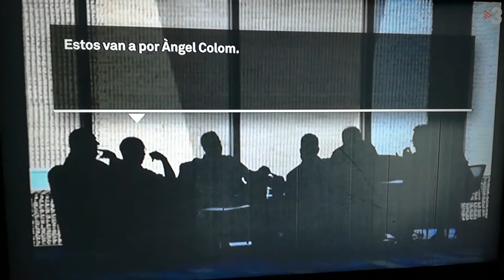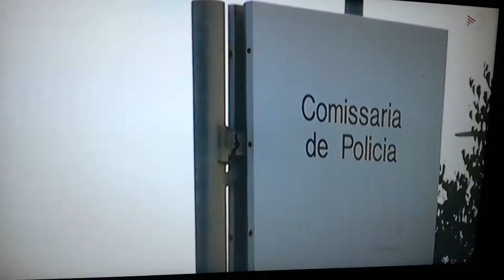SPAIN IS NOT DEMOCRACY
persecution ilegal catalan políticas Spanish cop's